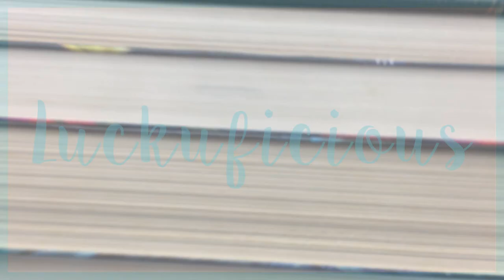BOOK TAG: CRIANDO UM LIVRO DE TERROR PERFEITO | Canal Luckyficious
Oi gente! Neste vídeo, em clima de Halloween, eu respondo a Terror Perfeito Book Tag, criada pela Mel do Tea With Mel e a Thaís do Pronome Interrogativo. São seis categorias usando livros para montar seu livro de terror perfeito!

CATEGORIAS:
1. O lugar: onde a história vai se passar?
2. O monstro/demônio/vilão/entidade/mistério/assassino: quem vai transformar essa história em um terror?
3. O protagonista: quem vai resolver a situação?
4. O autor: quem você gostaria que escrevesse a sua história?
5. O final: o final perfeito seria parecido com o final de qual livro?
6. Trilha sonora: o livro foi um sucesso e vai virar filme. Quem vai cuidar da trilha sonora?